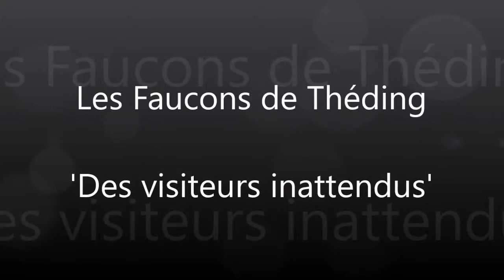Des visiteurs - 14/05/2019 - Les Faucons de Théding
: tout connaître sur le faucon crécerelle et suivre un nid en direct (webcam)